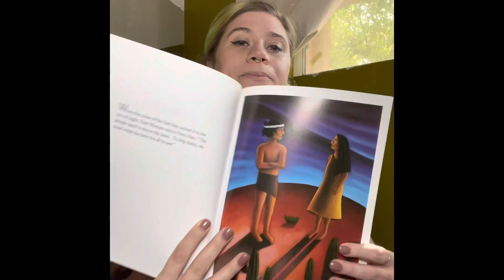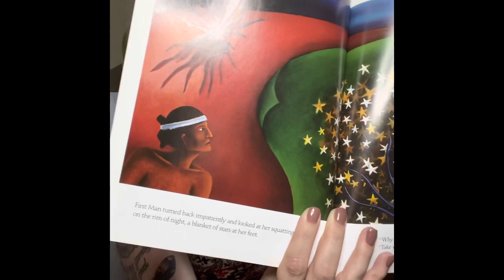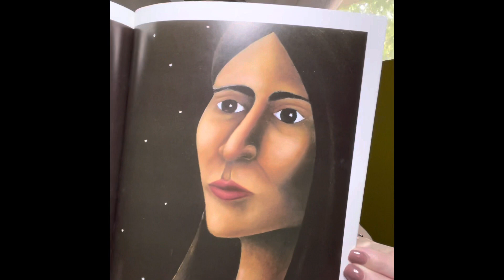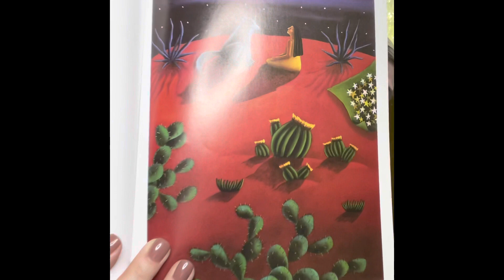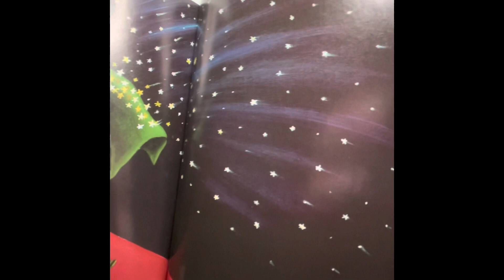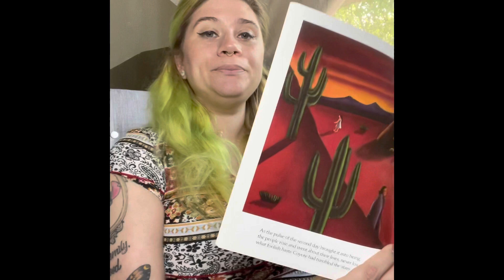How the Stars Fell into the Sky by Jerrie Oughton Illustrated by Lisa Desimini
Welcome back! This week I read the retelling of the Navajo Legend of how the stars came to be in the sky.

Check back weekly for new videos!

Migwetch! (Thank you!)